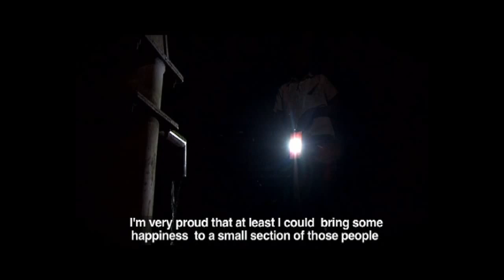Miss Earth India 2012 - Prachi Mishra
Miss Earth 2012 Eco-Beauty Online Video Voting contest - Miss Earth India 2012

Vote for Miss India by clicking the "Like" button below!

Twitter Hashtag